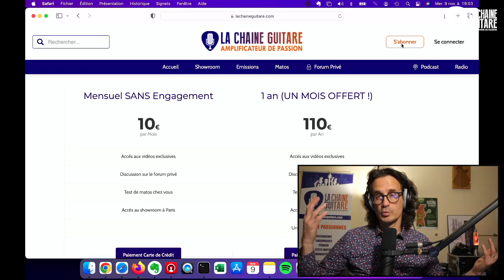Direct Backstage - Green Apple Loïc Muller, Tournée Matos, anecdotes Bands Camp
Pour ce Direct Backstage, la guitare du soir est une électrique modèle Green Apple du luthier Loïc Muller C'est d'ailleurs une guitare qui commence son séjour au showroom dans le cadre du service proposé aux luthiers !